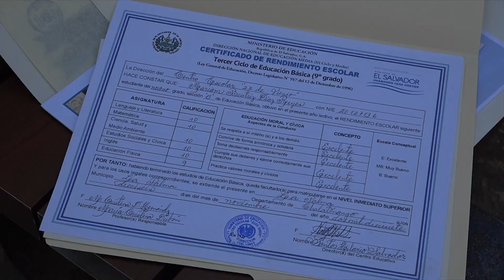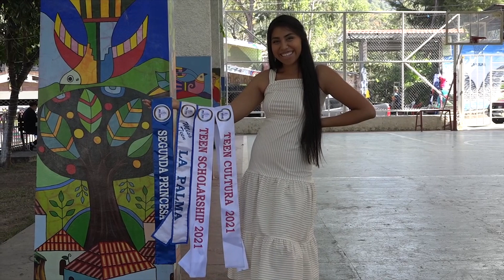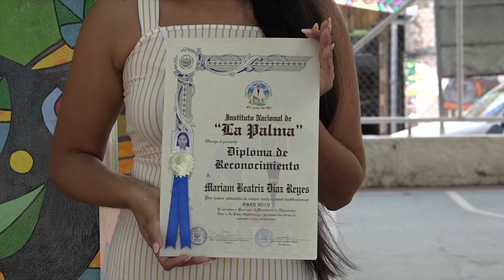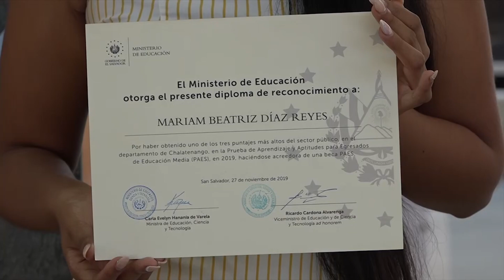Joven sobresaliente en el ámbito académico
Hoy le contaremos la historia de Mariam, una joven sobresaliente en el ámbito académico, que reside en el municipio de La Palma, Chalatenango.